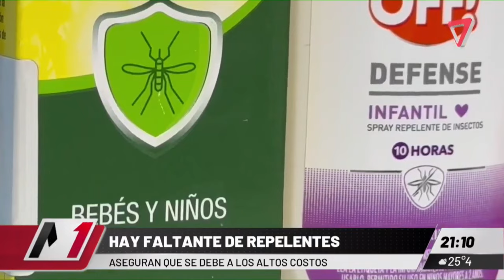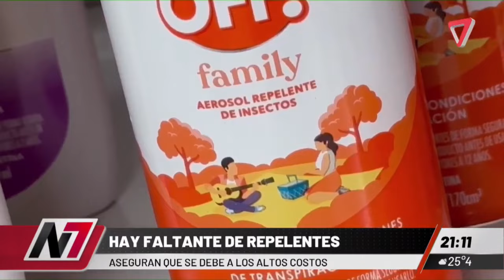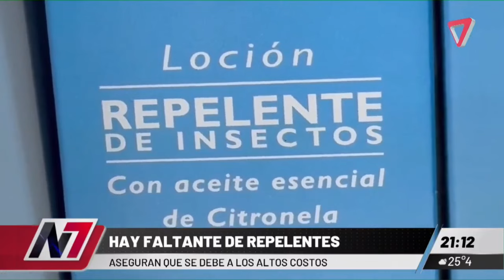☀ Falta de REPELENTES en MENDOZA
Debido al aumente de los casos de dengue, en Mendoza ha comenzado a escasear el repelente.